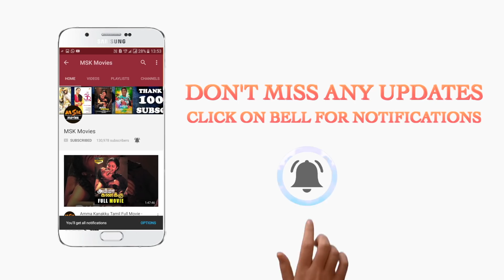Jyotika's Kaatrin Mozhi Latest Tamil Movie Part - 9 | Radha Mohan, Lakshmi Manchu, Vidaarth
Watch Kaatrin Mozhi Movie Parts

Kaatrin Mozhi is a Indian Tamil comedy  film written and directed by Radha Mohan, starring Jyothika. It is a remake of the Hindi film Tumhari Sulu. The film also features Vidharth and Lakshmi Manchu in supporting roles.

Cast & Crew:
Starring: Jyothika, Vidharth, Lakshmi Manchu
Director: Radha Mohan
Producer: G. Dhananjayan